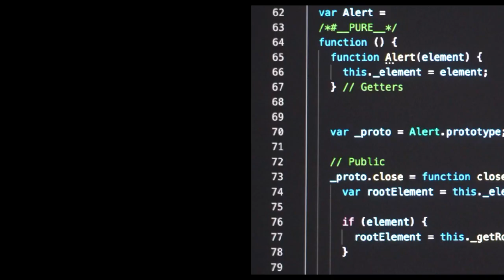Longpath REACTS to the coup in Niger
Are you worried about the effects that the coup in Niger and the possible consequences? You should be. Here, we present an updated safety plan.